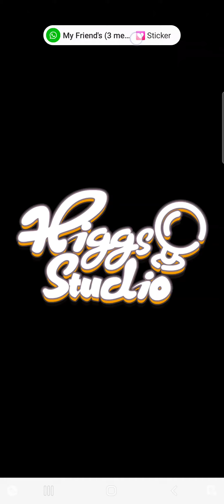5 October 2022